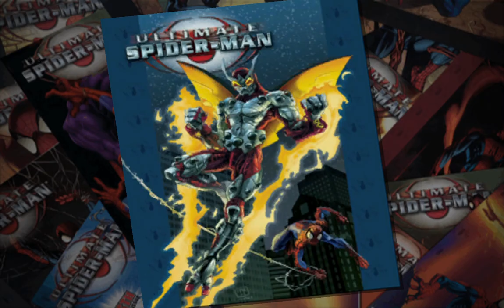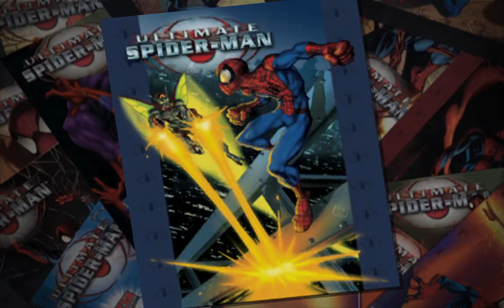Ultimate Spider Man | Pc Gameplay |Gamer Hk| #3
hey guys i am starting sekiro shadows die twice #2 Playthrough i will defeat the Demon Of Hatred afterwards When All of my skills have been unlocked

SUBSCRIBESUBSCRIBESUBSCRIBESUBSCRIBESUBSCRIBESUBSCRIBESUBSCRIBESUBSCRIBESUBSCRIBESUBSCRIBESUBSCRIBESUBSCRIBESUBSCRIBESUBSCRIBESUBSCRIBESUBSCRIBESUBSCRIBESUBSCRIBESUBSCRIBESUBSCRIBESUBSCRIBESUBSCRIBESUBSCRIBESUBSCRIBESUBSCRIBESUBSCRIBESUBSCRIBESUBSCRIBESUBSCRIBESUBSCRIBESUBSCRIBESUBSCRIBESUBSCRIBESUBSCRIBESUBSCRIBESUBSCRIBESUBSCRIBESUBSCRIBESUBSCRIBESUBSCRIBESUBSCRIBESUBSCRIBESUBSCRIBESUBSCRIBESUBSCRIBESUBSCRIBESUBSCRIBESUBSCRIBESUBSCRIBESUBSCRIBESUBSCRIBESUBSCRIBESUBSCRIBESUBSCRIBESUBSCRIBESUBSCRIBESUBSCRIBESUBSCRIBESUBSCRIBESUBSCRIBESUBSCRIBESUBSCRIBESUBSCRIBESUBSCRIBESUBSCRIBESUBSCRIBESUBSCRIBESUBSCRIBESUBSCRIBESUBSCRIBESUBSCRIBESUBSCRIBESUBSCRIBESUBSCRIBESUBSCRIBESUBSCRIBESUBSCRIBESUBSCRIBESUBSCRIBESUBSCRIBESUBSCRIBESUBSCRIBESUBSCRIBESUBSCRIBESUBSCRIBESUBSCRIBESUBSCRIBESUBSCRIBESUBSCRIBESUBSCRIBESUBSCRIBESUBSCRIBESUBSCRIBESUBSCRIBESUBSCRIBESUBSCRIBESUBSCRIBESUBSCRIBESUBSCRIBESUBSCRIBESUBSCRIBESUBSCRIBESUBSCRIBESUBSCRIBESUBSCRIBESUBSCRIBESUBSCRIBESUBSCRIBESUBSCRIBESUBSCRIBESUBSCRIBESUBSCRIBESUBSCRIBESUBSCRIBESUBSCRIBESUBSCRIBESUBSCRIBESUBSCRIBESUBSCRIBESUBSCRIBESUBSCRIBESUBSCRIBESUBSCRIBESUBSCRIBESUBSCRIBESUBSCRIBESUBSCRIBESUBSCRIBESUBSCRIBESUBSCRIBESUBSCRIBESUBSCRIBESUBSCRIBESUBSCRIBESUBSCRIBESUBSCRIBESUBSCRIBESUBSCRIBESUBSCRIBESUBSCRIBESUBSCRIBESUBSCRIBESUBSCRIBESUBSCRIBESUBSCRIBESUBSCRIBESUBSCRIBESUBSCRIBESUBSCRIBESUBSCRIBESUBSCRIBESUBSCRIBESUBSCRIBESUBSCRIBESUBSCRIBESUBSCRIBESUBSCRIBESUBSCRIBESUBSCRIBESUBSCRIBESUBSCRIBESUBSCRIBESUBSCRIBESUBSCRIBESUBSCRIBESUBSCRIBESUBSCRIBESUBSCRIBESUBSCRIBESUBSCRIBESUBSCRIBESUBSCRIBESUBSCRIBESUBSCRIBESUBSCRIBESUBSCRIBESUBSCRIBESUBSCRIBESUBSCRIBESUBSCRIBESUBSCRIBESUBSCRIBESUBSCRIBESUBSCRIBESUBSCRIBESUBSCRIBESUBSCRIBESUBSCRIBESUBSCRIBESUBSCRIBESUBSCRIBESUBSCRIBESUBSCRIBESUBSCRIBESUBSCRIBESUBSCRIBESUBSCRIBESUBSCRIBESUBSCRIBESUBSCRIBESUBSCRIBESUBSCRIBESUBSCRIBESUBSCRIBESUBSCRIBESUBSCRIBESUBSCRIBESUBSCRIBESUBSCRIBESUBSCRIBESUBSCRIBESUBSCRIBESUBSCRIBESUBSCRIBESUBSCRIBESUBSCRIBESUBSCRIBESUBSCRIBESUBSCRIBESUBSCRIBESUBSCRIBESUBSCRIBESUBSCRIBESUBSCRIBESUBSCRIBESUBSCRIBESUBSCRIBESUBSCRIBESUBSCRIBESUBSCRIBESUBSCRIBESUBSCRIBESUBSCRIBESUBSCRIBESUBSCRIBESUBSCRIBESUBSCRIBESUBSCRIBESUBSCRIBESUBSCRIBESUBSCRIBESUBSCRIBESUBSCRIBESUBSCRIBESUBSCRIBESUBSCRIBESUBSCRIBESUBSCRIBESUBSCRIBESUBSCRIBESUBSCRIBESUBSCRIBESUBSCRIBESUBSCRIBESUBSCRIBESUBSCRIBESUBSCRIBESUBSCRIBESUBSCRIBESUBSCRIBESUBSCRIBESUBSCRIBESUBSCRIBESUBSCRIBESUBSCRIBESUBSCRIBESUBSCRIBESUBSCRIBESUBSCRIBESUBSCRIBESUBSCRIBESUBSCRIBESUBSCRIBESUBSCRIBESUBSCRIBESUBSCRIBESUBSCRIBESUBSCRIBESUBSCRIBESUBSCRIBESUBSCRIBESUBSCRIBESUBSCRIBESUBSCRIBESUBSCRIBESUBSCRIBESUBSCRIBESUBSCRIBESUBSCRIBESUBSCRIBESUBSCRIBESUBSCRIBESUBSCRIBESUBSCRIBESUBSCRIBESUBSCRIBESUBSCRIBESUBSCRIBESUBSCRIBESUBSCRIBESUBSCRIBESUBSCRIBESUBSCRIBESUBSCRIBESUBSCRIBESUBSCRIBESUBSCRIBESUBSCRIBESUBSCRIBESUBSCRIBESUBSCRIBESUBSCRIBESUBSCRIBESUBSCRIBESUBSCRIBESUBSCRIBESUBSCRIBESUBSCRIBESUBSCRIBESUBSCRIBESUBSCRIBESUBSCRIBESUBSCRIBESUBSCRIBESUBSCRIBESUBSCRIBESUBSCRIBESUBSCRIBESUBSCRIBESUBSCRIBESUBSCRIBESUBSCRIBESUBSCRIBESUBSCRIBESUBSCRIBESUBSCRIBESUBSCRIBESUBSCRIBESUBSCRIBESUBSCRIBESUBSCRIBESUBSCRIBESUBSCRIBESUBSCRIBESUBSCRIBESUBSCRIBESUBSCRIBESUBSCRIBESUBSCRIBESUBSCRIBESUBSCRIBESUBSCRIBESUBSCRIBESUBSCRIBESUBSCRIBESUBSCRIBESUBSCRIBESUBSCRIBESUBSCRIBESUBSCRIBESUBSCRIBESUBSCRIBESUBSCRIBESUBSCRIBESUBSCRIBESUBSCRIBESUBSCRIBESUBSCRIBESUBSCRIBESUBSCRIBESUBSCRIBESUBSCRIBESUBSCRIBESUBSCRIBESUBSCRIBESUBSCRIBESUBSCRIBESUBSCRIBESUBSCRIBESUBSCRIBESUBSCRIBESUBSCRIBESUBSCRIBESUBSCRIBESUBSCRIBESUBSCRIBESUBSCRIBESUBSCRIBESUBSCRIBESUBSCRIBESUBSCRIBESUBSCRIBESUBSCRIBESUBSCRIBESUBSCRIBESUBSCRIBESUBSCRIBESUBSCRIBESUBSCRIBESUBSCRIBESUBSCRIBESUBSCRIBESUBSCRIBESUBSCRIBESUBSCRIBESUBSCRIBESUBSCRIBESUBSCRIBESUBSCRIBESUBSCRIBESUBSCRIBESUBSCRIBESUBSCRIBESUBSCRIBESUBSCRIBESUBSCRIBESUBSCRIBESUBSCRIBESUBSCRIBESUBSCRIBESUBSCRIBESUBSCRIBESUBSCRIBESUBSCRIBESUBSCRIBESUBSCRIBESUBSCRIBESUBSCRIBESUBSCRIBESUBSCRIBESUBSCRIBESUBSCRIBESUBSCRIBESUBSCRIBESUBSCRIBESUBSCRIBESUBSCRIBESUBSCRIBESUBSCRIBESUBSCRIBESUBSCRIBESUBSCRIBESUBSCRIBESUBSCRIBESUBSCRIBESUBSCRIBESUBSCRIBESUBSCRIBESUBSCRIBESUBSCRIBESUBSCRIBESUBSCRIBESUBSCRIBESUBSCRIBESUBSCRIBESUBSCRIBESUBSCRIBESUBSCRIBESUBSCRIBESUBSCRIBESUBSCRIBESUBSCRIBESUBSCRIBESUBSCRIBESUBSCRIBESUBSCRIBESUBSCRIBESUBSCRIBESUBSCRIBESUBSCRIBESUBSCRIBESUBSCRIBESUBSCRIBESUBSCRIBESUBSCRIBESUBSCRIBESUBSCRIBESUBSCRIBESUBSCRIBESUBSCRIBESUBSCRIBESUBSCRIBESUBSCRIBESUBSCRIBESUBSCRIBESUBSCRIBESUBSCRIBESUBSCRIBESUBSCRIBESUBSCRIBESUBSCRIBESUBSCRIBESUBSCRIBESUBSCRIBESUBSCRIBESUBSCRIBESUBSCRIBESUBSCRIBESUBSCRIBESUBSCRIBESUBSCRIBESUBSCRIBESUBSCRIBESUBSCRIBESUBSCRIBESUBSCRIBESUBSCRIBESUBSCRIBESUBSCRIBESUBSCRIBESUBSCRIBESUBSCRIBESUBSCRIBESUBSCRIBESUBSCRIBESUBSCRIBESUBSCRIBESUBSCRIBESUBSCRIBESUBSCRIBE